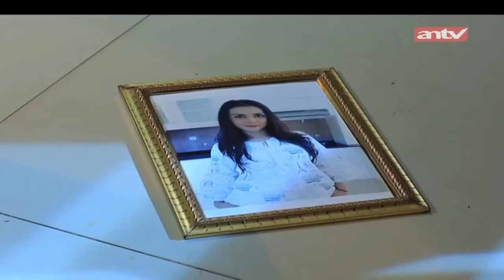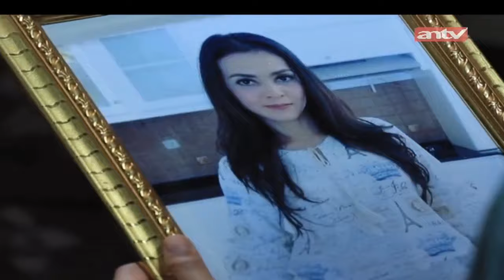Ayahku Seorang Tukang Kebun! | Jodoh Wasiat Bapak | ANTV Eps 229 Part 1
Jodoh Wasiat Bapak merupakan sebuah sinetron horor yang ditayangkan di ANTV pada tanggal 22 April 2017 hingga 26 Juli 2019 dan Sinetron ini diproduksi oleh Tobali Putra Productions. Ini adalah sinetron terpanjang yang pernah ditayangkan di ANTV berdasarkan hitungan episode.